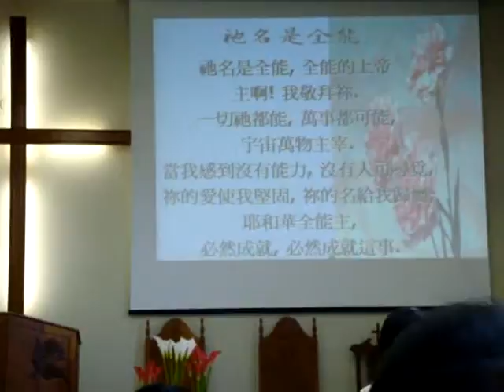2009 Jan 25 Jonathan 困困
又困囉 = =‵‵`